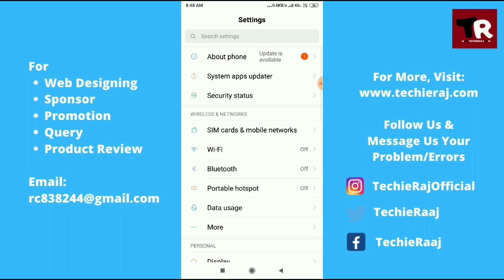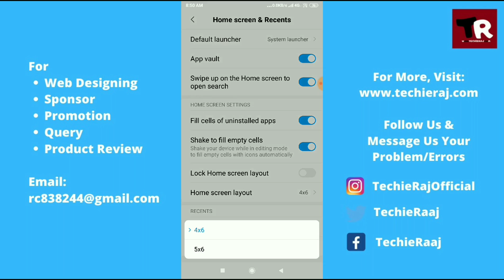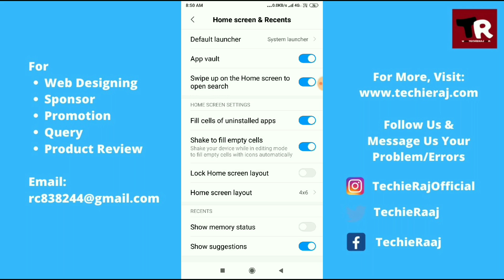Redmi Home Screen & Widget Setting